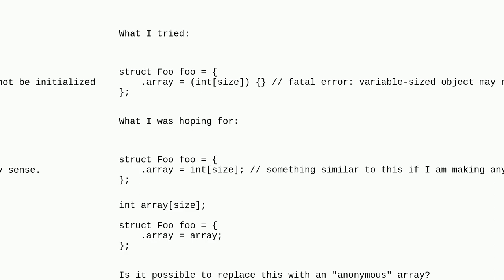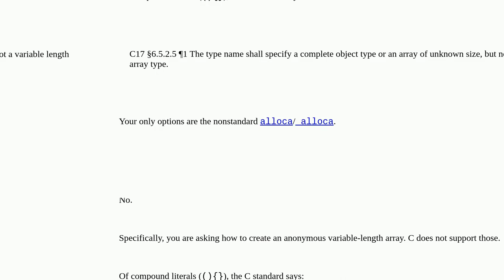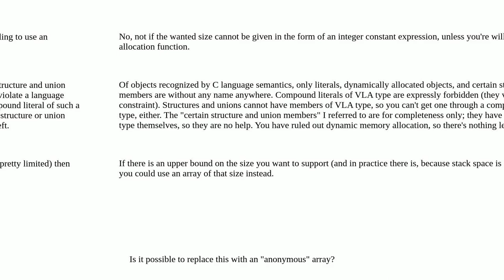How to assign anonymous VLA to pointer?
A special thanks goes out to the community

  variable-length-array pointers c anonymous-objects